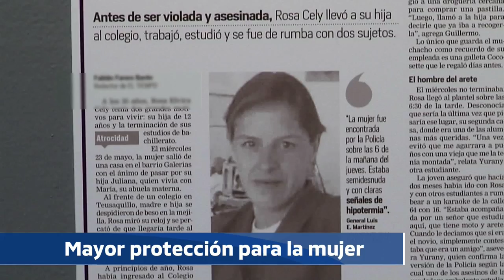NOTICIERO DEL SENADO - Eliminación violencia contra la mujer - 28/11/2019